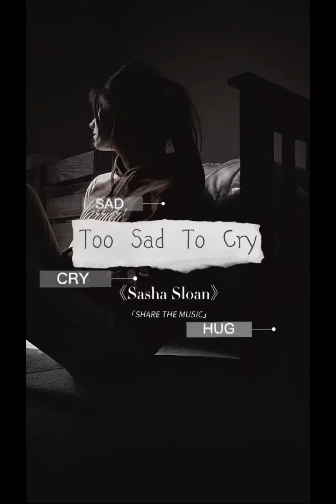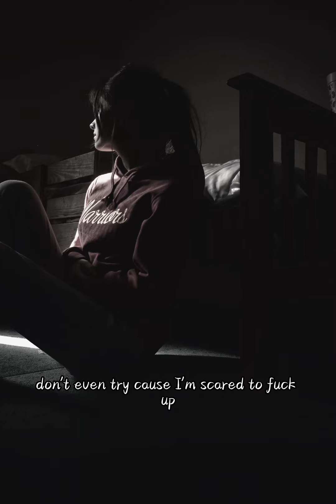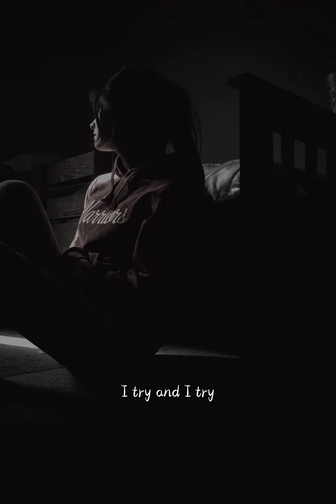Too Sad To Cry - Slow version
Too Sad To Cry by Sasha Sloan (Slow version)